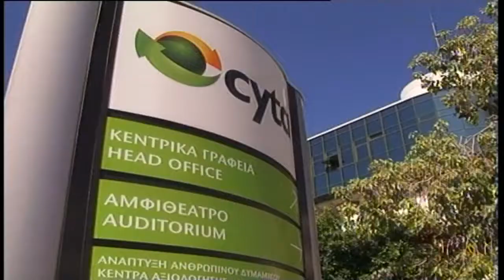Κόντρα για ημικρατικούς